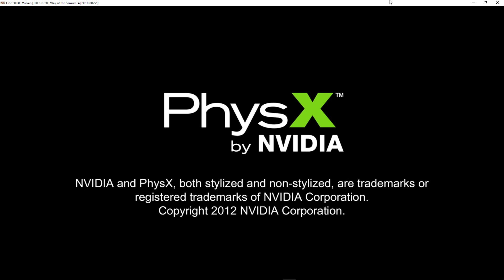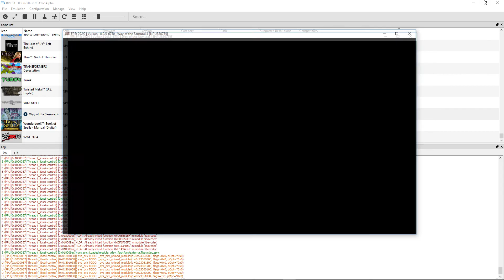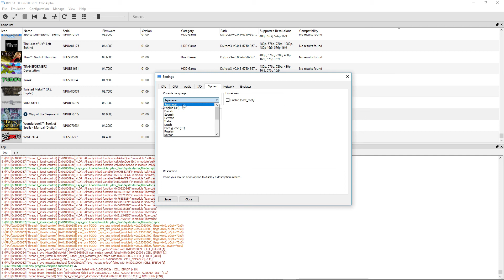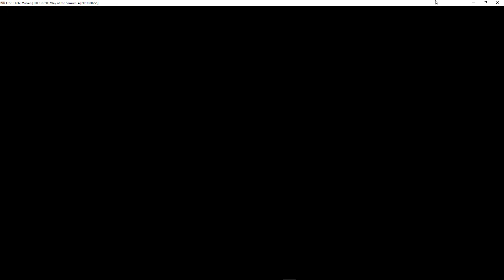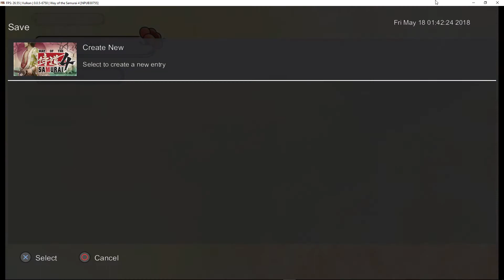Way of the Samurai 4 - RPCS3 TEST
Testing Way of the Samurai 4 in RPCS3, the Playstation 3 emulator. This runs extremely well and I would personally call this playable, but I'll let you be the judge of that. This was run with default settings in Vulkan at 4K. Enjoy!